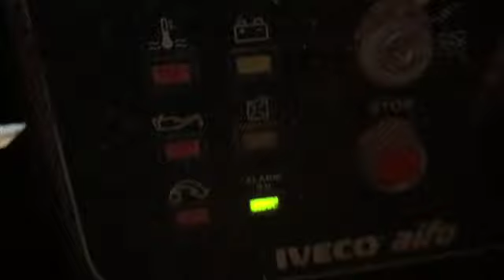Mobil flishugg Erjo 90HM 902 finns på auktion hos Retrade.eu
Mobil flishugg Erjo 90HM 902 finns till salu på Retrade.eu